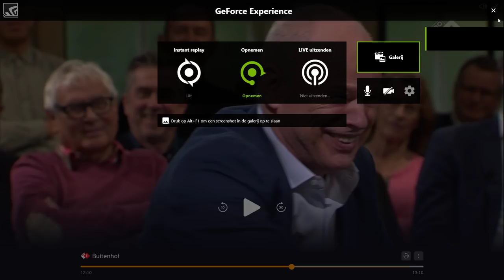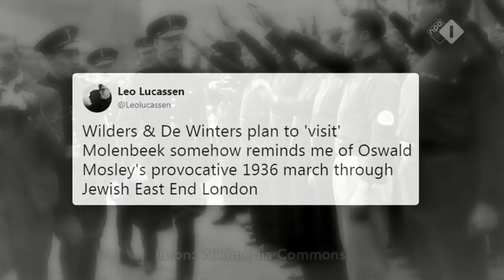Buitenhof 12-11-17| Leo Lucassen vs Geerten Waling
Van Buitenhof: ''Historicus Leo Lucassen bekritiseerde Geert Wilders in een tweet vanwege diens voorgenomen wandeling door het Brusselse Molenbeek. Het deed hem denken aan de jaren dertig. Geerten Waling – ook historicus – vindt de vergelijking van Lucassen om de positie van joden in de jaren dertig te vergelijken met die van moslims nu ongepast. Tot hoever mag een historicus gaan en wanneer ga je over de grens bij dit debat? En is het eigenlijk wetenschappelijk verantwoord om dit soort vergelijkingen te maken?''.